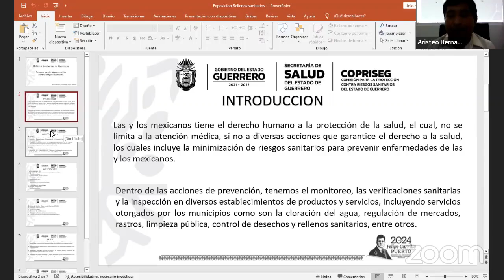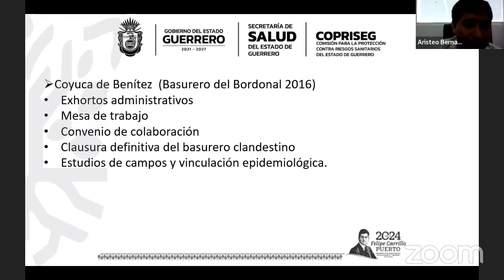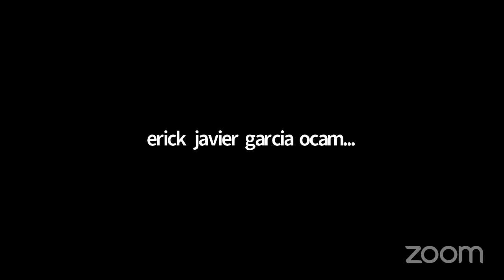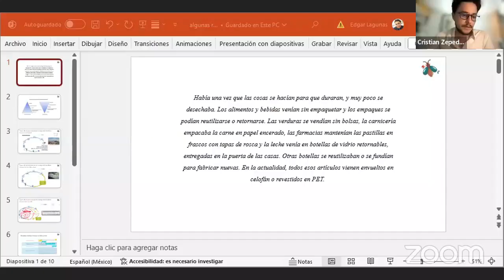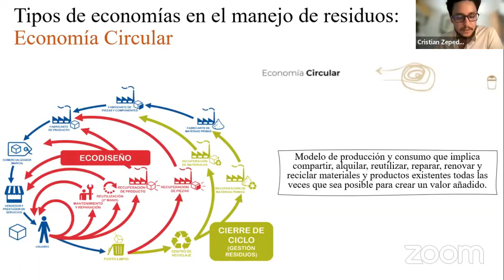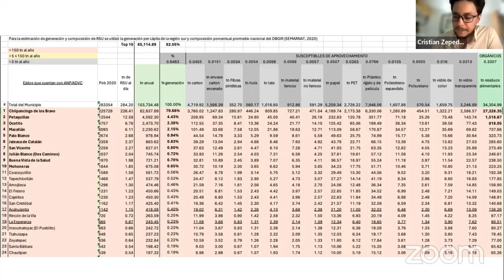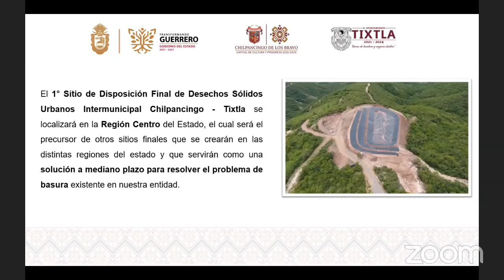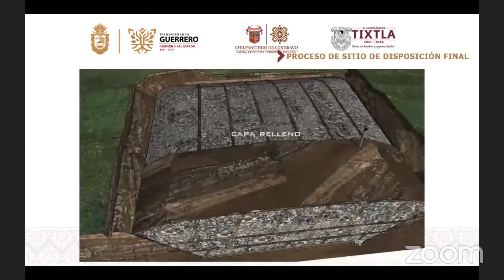Foro de investigación: Los Rellenos Sanitarios y su Incumplimento Regulatorio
En mayo 30 de 2024, el Doctorado en Derecho de la UAGro, de la Facultad de Derecho con sede en Chilpancingo y el Grupo de investigación Eleanor Roosevelt  me invitó a participar del: 17° Foro de Investigación SUPRADISCIPLINAR con el tema “Los rellenos sanitarios y su incumplimiento regulatorio en los municipios del Estado de Guerrero”.
En el foro se compartieron las opiniones de distintos actores alrededor de la temática en la búsqueda por orientar las necesidades legales para dar soluciones al tema.
Yo preparé mi intervención al rededor de una idea que me ha seguido rondando en los últimos años: "La basura sólo existe en tu cabeza". La mayor parte de las cosas que deshechamos podrían ser empleadas nuevamente en distintas aplicaciones si solamente nos diéramos a la tarea de recuperar sus materiales; pero en lugar de eso, los revolvemos, los comprimimos y los volvemos basura inútil y perjudicial.